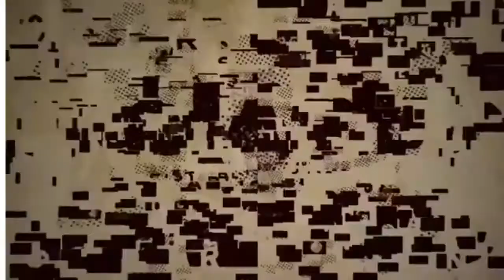mobile game ads be like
here is the link to my other channel so you don't have to type it in because the link is way faster my guy unless ur internet is trashy like trash.